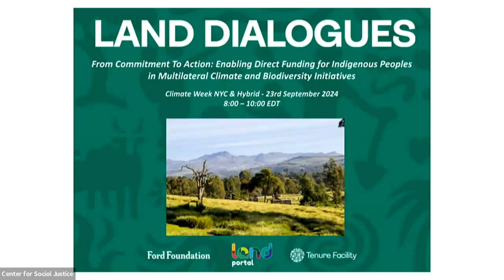Possibilitando o Financiamento Direto para os Povos Indígenas em Iniciativas Multilaterais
Os países estão recorrendo cada vez mais a fundos multilaterais como uma forma de promover mudanças impactantes. Esses fundos, nascidos de esforços colaborativos entre várias nações ou organizações, têm o potencial de liberar grandes quantidades de recursos para combater crises urgentes, apoiando os povos indígenas, as comunidades locais e os povos afrodescendentes que administram e valorizam nossas florestas primárias. Apesar de seus compromissos globais, esses fundos muitas vezes têm dificuldades para entregar seu apoio com rapidez suficiente aos(as) destinatários(as) pretendidos(as). À medida que os fundos territoriais se proliferam no ecossistema de financiamento climático, nosso próximo webinário híbrido analisará o papel dos mecanismos multilaterais nesse cenário em desenvolvimento.

À medida que os países começam a se afastar dos combustíveis fósseis e do consumo excessivo de recursos naturais, as comunidades são cada vez mais forçadas a abrir mão de suas terras para abrir caminho para a transição verde. Os povos indígenas e as comunidades locais estão questionando se os financiadores multilaterais podem acompanhar a demanda por acesso direto e financiamento adequado à finalidade. Além disso, os multilaterais podem adaptar seus sistemas para diversas comunidades na linha de frente que governam grandes extensões de terra, com diferentes heranças culturais?  Em meio a uma estrutura global de financiamento climático lotada e complexa, como os multilaterais poderiam se envolver com os fundos territoriais? Vamos nos aprofundar no papel dos fundos multilaterais para conquistar uma função pertinente e influente em um ecossistema de financiamento moderno e se os multilaterais podem ser responsabilizados por suas promessas.